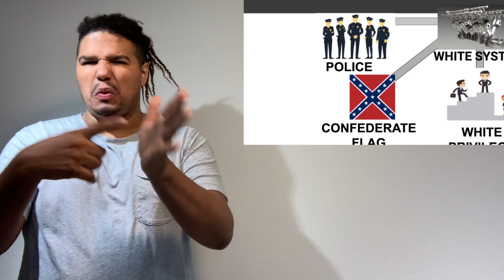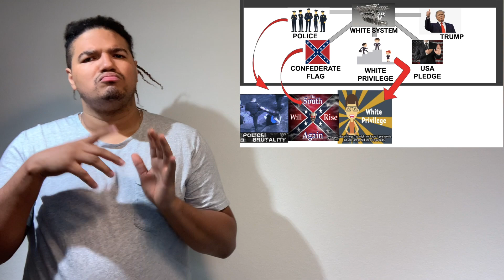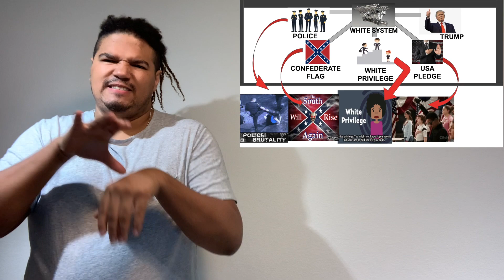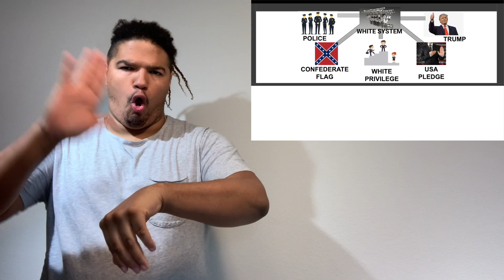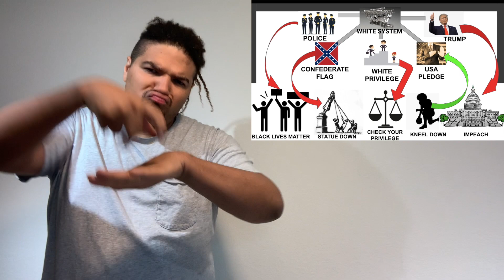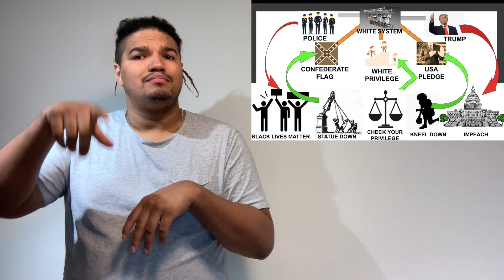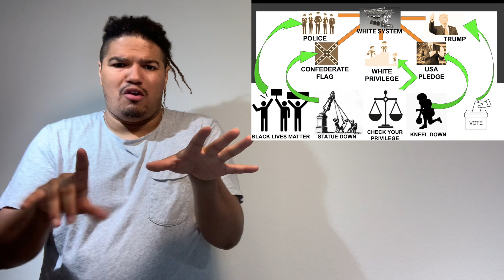The White System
The white system is being colonized through your mind and soul. It’s impossible to decolonized that. You can argue with various reason but there is not really any up to debate. The white system have been assigned to be part of your life and they are the ownership for the rest of your life. The screen appear and show the white system with engine again. Many of you wonder how did it started? Start with your ancestors… It came from the longest line that started the White system when they formed America. The ancestors had their different vision than today. They wanted us to feel proud to be American. So, the white system were built from there. It has been programmed to bring in the idea from the white people and reject all diversity people including people of color and another minorities. The white system expected that our society to follow the standard rules and law that’s including 3 branches- Judicial, Executive, and Legislative. It is all running based on the white men’s perspective. This society is expected to adapt to that and follow that. So, we have been living up to it and even born with it.
First one is the police. White system have installed the police. They are designed for your safety.
Second is the confederate flag. It’s your comfortable zone.
Third is white privilege. You don’t have any struggles as white person.
Four is in this society, as proudly American, You’ve always been pledged to support U.S.A.
Five is your President Donald Trump. He has met all criteria requirement of the white privilege. He is sitting on the top privilege of all! He is a white, rich, male, straight and met all the criteria.
Now, you have seen all of 5 stuff in that area under white system’s function from top to bottom. Let’s take a scoop and Some of you wonder how does that White system can suppress against anyone in action? Need proof for it? I have an example for that.
For police, they would attack you as in police brutality way. The police is mainly targeting against the Black people and sending them off to the jail/prison with any remorse.
For confederate flag, they would attack you by displaying their flag at where to provoking you. They have been put many different statue to display and put different fear toward you just to remind you that all people who participated the confederate war were the slave owners. They are trying to keep intimidate toward the Black people.
For white privilege, they would attack you with their ignorant. A lot of families couldn’t able to be open mind. They would just suppressing you and expecting you to follow the society way therefore, the white system told you to do.
For USA pledge, they Ould attack you with force everyone to do the us pledge.
For President Trump, they would attacking you with a lot of his ignorant comment just to degrading you. He would force everyone to abide the white system practices.
So, a lot of Black people are totally frustrated with the white system as they keep surprising toward them all the time. They have been picking up on with all of them and even targeting them all the time. A lot of them are super angry and fed up with the white system.
(The video showed the nuke explosive as example of how Black people feel.)
Too many discrimination and oppression by the white system, so we come up with. Just to call an action to against all of them including 5 of them. I will show you an example.
1.) Black Lives Matter protest against the police and their police brutality.
2.) Take down Statue/banning the confederate flag to protest against the confederate flag.
3.) Call out them to check their privilege to protest against ignorant who enable to that.
4.) Kneel down to protest against US pledge for forcing and others.
5.) Impeachment to protest against President Trump.
They were call to an action. Its create the white fragility.
Now, imagine this.. If everyone is kneel down which nobody want to do US pledge anymore, if all white people start to unpacking themselves and realized that they all are racist and stop the practice of white system, if we would just do banned all confederate flag and take down all statue, We all need go to VOTE on Nov this year, So, we need to defund the police AND dismantle them as well as the fund can goes to different services to support. it would breach the white system.
As white system doesn’t have anything left in it. All of your comfortable zone is gone! Accept the white fragility. The white system will be defeated and begone.
 Now, what next? We will figure out what goes next. So, you get some idea how to end the racism practices. So, the real question is… Are we all ready to accept give away and resign the white privilege? By any means, abandon your comfortable zone for good. Abandon your old thinking which isn’t easy, right? So, you don’t want to do that? Therefore, the white system shall resume because you’re not willing to. So, I rest my case.